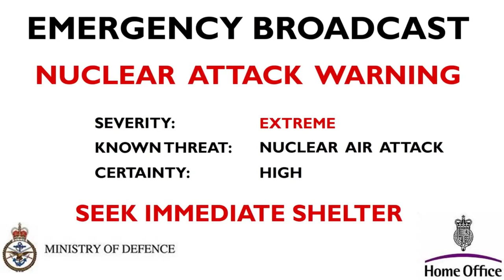Fox news live; north korea threatens to test nucular weapon attack on Us